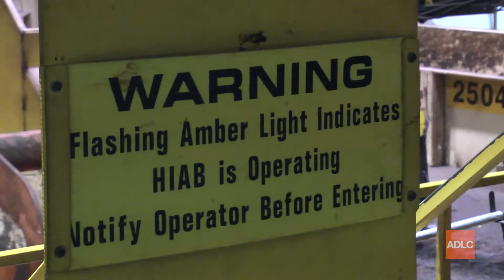What is a reliability engineer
Doug tells us about what a Reliability Engineer does.